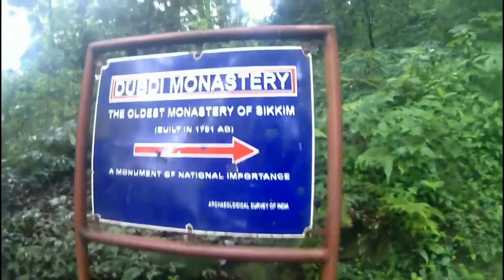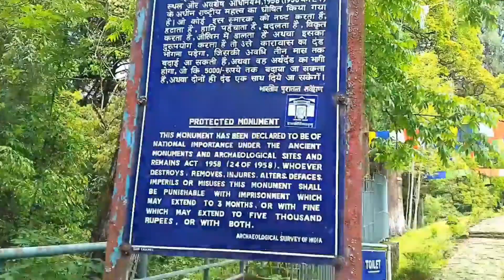TOP 5 TOURIST PLACES TO VISIT IN PELLING | PELLING TOURISM | PELLING SIGHT SEEING TRIP 2020 | SIKKIM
KANCENJUNGA WATERFALLS : At a distance of 10 km from Yuksom and 24 km from Pelling, Kanchenjunga Waterfalls is a stunning waterfall situated in the beautiful hill town of Pelling, Sikkim. It is one of the largest waterfalls in Sikkim and among the prime Pelling Tourist Places.

Kanchenjunga Falls is a perennial waterfall situated around an hour drive from Pelling towards Yuksom. It is believed that the pristine waterfall originates high up in the glaciers of Mount Kanchenjunga, the 3rd highest peak in the world. It gushes down from a height of 100 feet into a pool. Kanchenjunga falls was not known to people and remained untouched till the 90s. It only came into the limelight, when a local tour operator named Topjor Bhutia accidentally discovered it. Today this spot become one of the leading tourist spots in West Sikkim.

Known for its splendid beauty and glory, the waterfalls serves as a perfect picnic spot with family and friends. Situated at a sharp curve on the road side, tourists need to climb around 50 steps from the road to reach the falls. For adventure-junkies, there is an option of rope sliding. One can also spot lot of small food stalls selling chat, tea and Maggie on the stairs.

Being a perennial waterfall, Kanchenjunga Fall can be visited anytime. However, the best time to visit the fall is after the monsoon season.

Entry Fee: Rs. 20 per person & Rs. 100 for Rope Sliding

DUBDI MONASTERY : The Chogyar Namgyal established the first monastery known as the Dubdi Monastery in 1701, at Yuksom in Sikkim, which is part of Buddhist religious pilgrimage circuit involving the Norbugang Chorten, Pemayangtse Monastery, the Rabdentse ruins, the Sanga Choeling Monastery, the Khecheopalri Lake and the Tashiding Monastery.

Established in 1701, it is professed to be the oldest monastery in Sikkim and is located on the top of a hill which is about an hour's walk (3 kilometres (1.9 mi)) from Yuksom. It was also known as the Hermit's Cell after its ascetic founder Lhatsun Namkha Jigme, who along with two other lamas from Tibet met at Norbugang near Yuksom and crowned Phuntsog Namgyal as the first King or Chogyal of Sikkim at Norbugang Yuksom in 1642. The literal meaning of 'Dubdi' in local language is "the retreat".

NORBUGANG CORONATION THRONE : The Norbugang Chorten is a stupa situated in the Geyzing subdivision of West Sikkim district in the Indian State of Sikkim. It was erected following the crowning of the first Chogyal of Sikkim in 1642 at Narbugong Coronation Throne near Yuksom. A holy lake known as Kuthok Lake, a serene lake, is also linked to the historicity of the place. The Chorten was the place where Lama Lhutsun Chempo created the time capsule by burying all the gifts to mark the occasion.

KARTOK MONASTERY : Kartok Monastery is the first choice for many tourists who love to visit historical places to discover the art and culture. Traveling across the landscape and lose yourself in the scenic beauty is obvious and lit up the big screen. Kartok Monastery is vibrant beauty and its architecture leaves great impact and ideal location for shoot as it is remarkable as a backdrop. Kartok is situated opposite the Kartok Lake and this monastery is a part of three most popular monasteries at Yuksom. The beauty of this monastery is breathtaking and it eludes grand entrance and impeccable interiors. The moving appearance of this monastery will beckon you often and the exclusive design and decoration of this will attract you. This place presents a unique beauty that enhances the true spirit and takes care of your soul.

KHECHEOPALRI LAKE : Khecheopalri Lake, originally known as Kha-Chot-Palri (meaning the heaven of Padmasambhava), is a lake located near Khecheopalri village, 147 kilometres (91 mi) west of Gangtok in the West Sikkim district of the Northeastern Indian state of Sikkim.

Located 34 kilometres (21 mi) to the northwest of Pelling town, the lake is sacred for both Buddhists and Hindus, and is believed to be a wish fulfilling lake. The local name for the lake is Sho Dzo Sho, which means "Oh Lady, Sit Here". The popularly known name of the lake, considering its location is Khecheopalri Lake, ensconced in the midst of the Khechoedpaldri hill, which is also considered a sacred hill.

The lake is an integral part of the much revered valley of "Demazong" meaning valley of rice. This landscape is also known as a land of hidden treasures blessed by Guru Padmasambhava.
An interesting feature of the lake is that leaves are not allowed to float on the lake, which is ensured by the birds which industriously pick them up as soon as they drop into the lake surface.